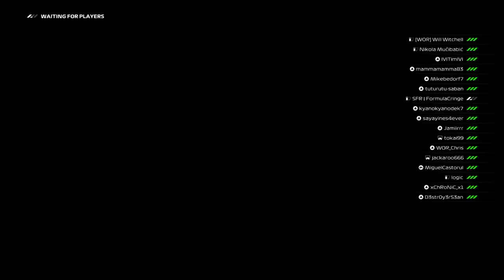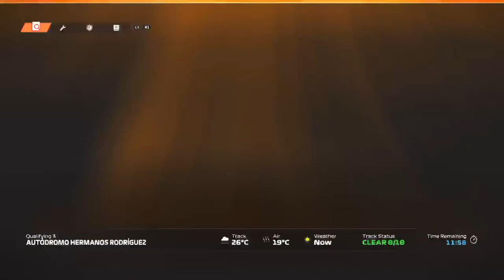DLRL | burrito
Say Made This